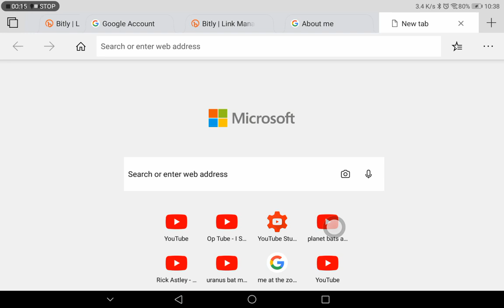SSY #132 - comment on my vids pls